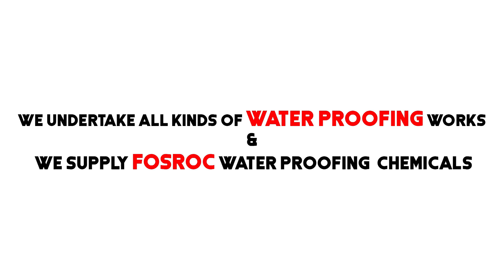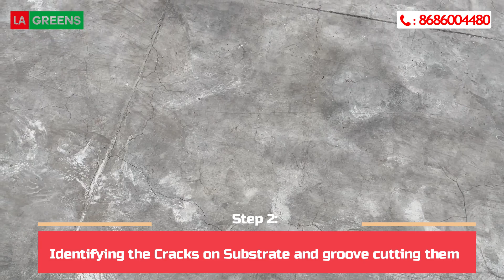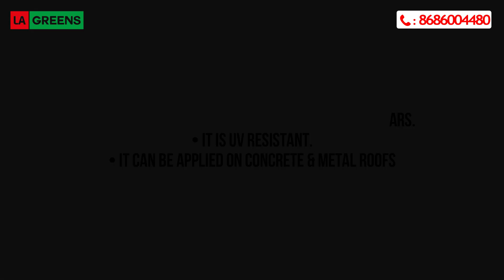Terrace Water Proofing II ACRYDEC II Elastomeric II SSPE Warangal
Elastomeric Coating, Waterproof Coating in Warangal by Sree Sai Priatam Enterprises

Address:
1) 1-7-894, Beside raj hotel, Hunter Road Hanamkonda,

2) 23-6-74/4/86,  Srirama Hills, Road No:- 5 , Beside Vaibhav Tiles, Shyampet, Hunter road, Hanamkonda, Warangal.